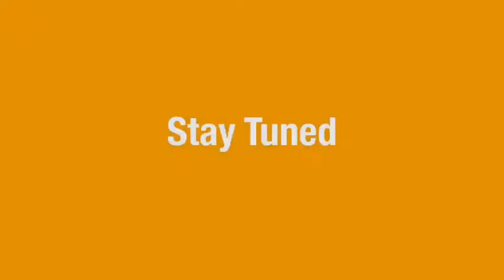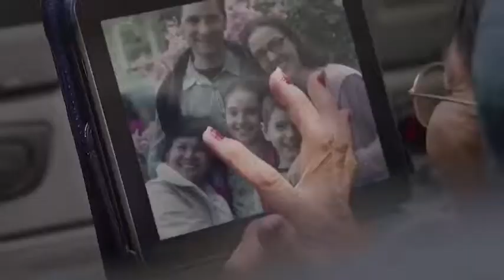JAMMERS VS KNIGHTS